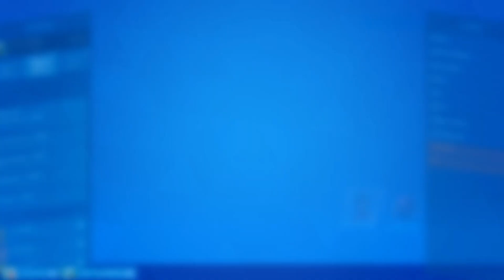Commitment Issues 🥀 + The Fastest Controller Editor Is Grinding for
*BEST/CRACKED* FORTNITE *EXPONENTIAL*CONTROLLER SETTINGS FOR *AIMBOT* IN FORTNITE (PS5/XBOX/PC)

USE CODE: “TXMI” in the Fortnite item shop AD​​

song: Commitment Issues by Central Cee

Ignore:
Fastest controller editor